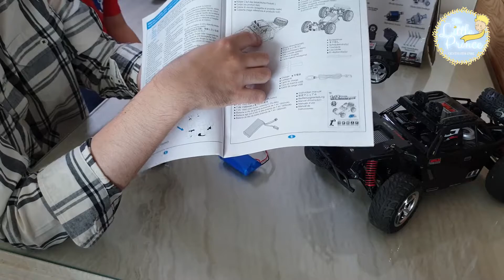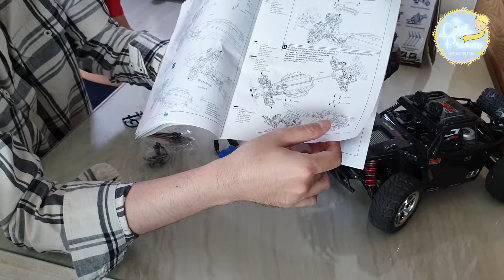[리틀프린스 팩토리] 입문용 어린이 4륜 구동 rc카 무선조정자동차 RC Cars Desert Buggy 1:12 Scale 4WD 2.4GHz High Speed off road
어른들의 입문용이자 아이들의 입문용으로도 훌륭한 시속 55KM의 오프로드 하이스피드 버기카 리뷰입니다.    구입사이트